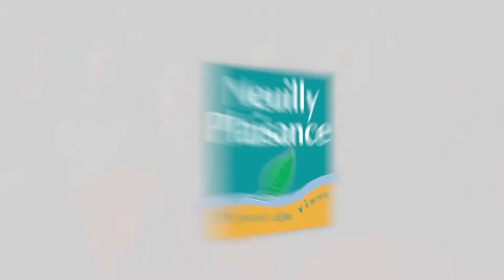Neuilly-Plaisance : Charles BENARROCH 2017